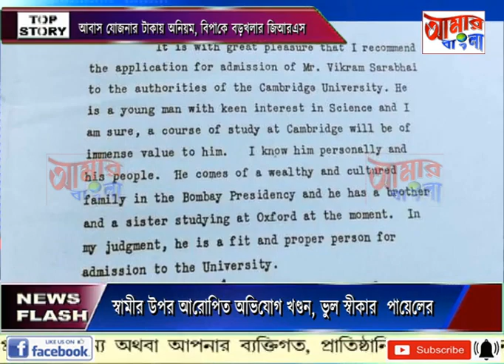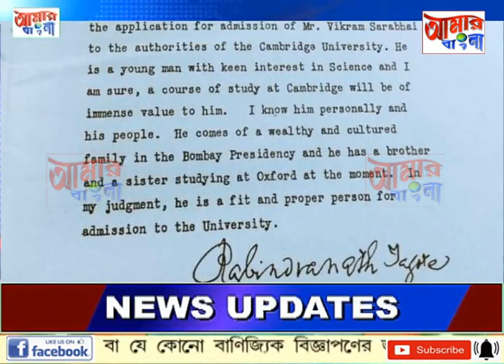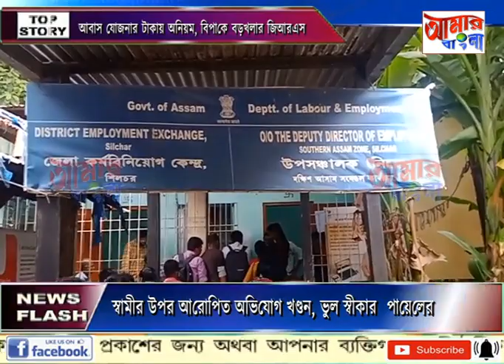AAMAR BANGLA NEWS # 25-08-2023